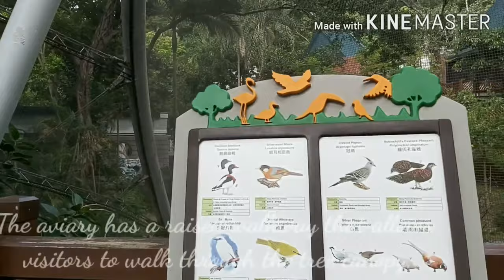THE EDWARD YOUDE AVIARY OF HONG KONG PARK | jhen frago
The EDWARD YOUDE Aviary of Hong Kong Park has been open to public since Sep.1992.The aviary is named after the late Sir EDWARD YOUDE, the governor of Hong Kong from 1982 to 1986.

Located in Central at the bottom of the North Eastern Slope of Victoria Peak in Hong Kong.